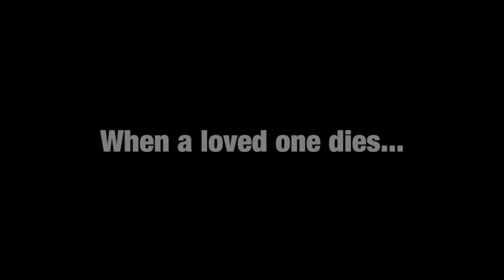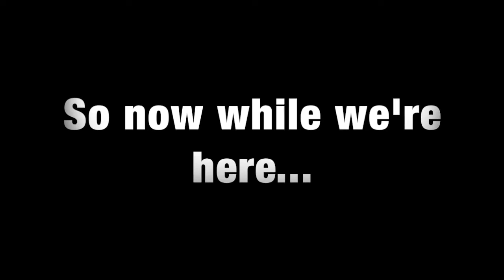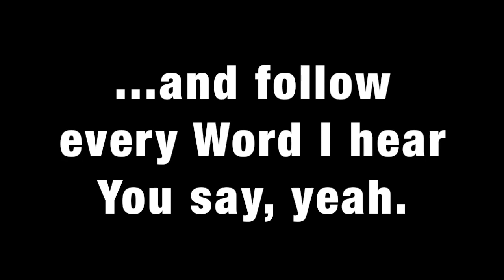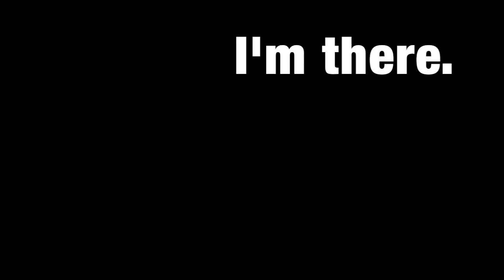"Wherever You Go" - Lyric Video - By Kisandra Philbert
Feel free to sing-along, dance, and enjoy this new tune by Kisandra Philbert called, "Wherever You Go"!